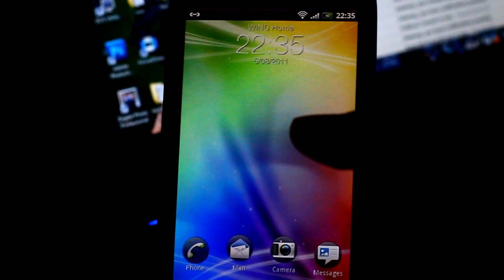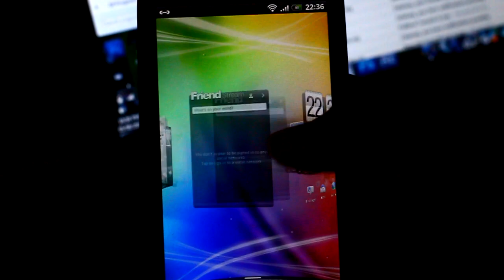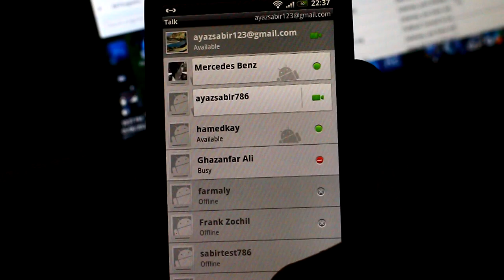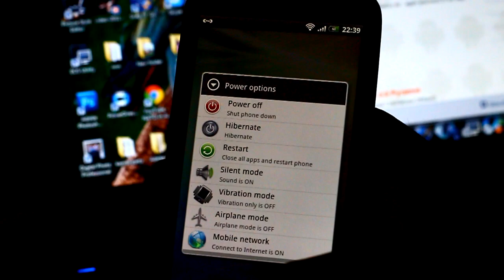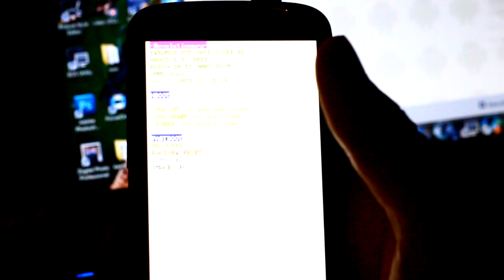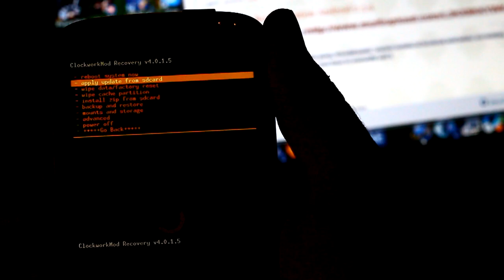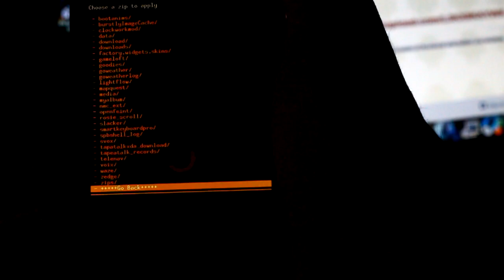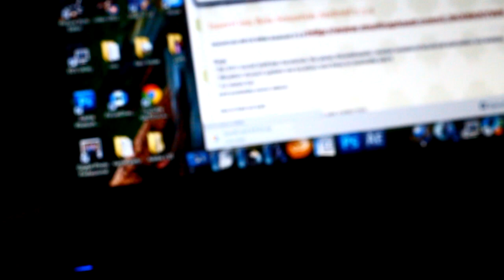How to flash new Custom rom on HTC Sensation (insertcoin)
HTC sensation flashing custom rom with overclocked kernel of 1.5 ghz. super fast rom with bloatware removed and google video chat added with lots of new added features bug-free.